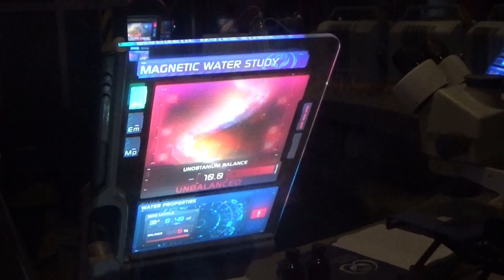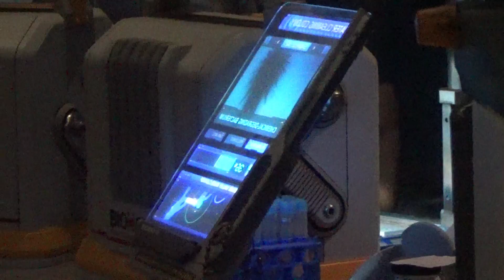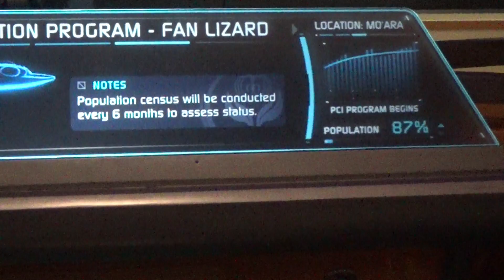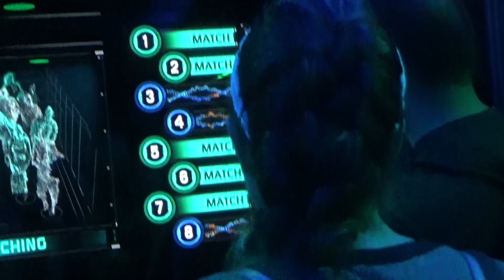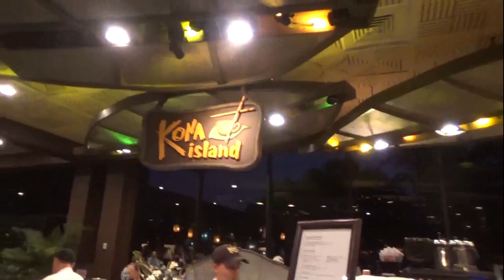Pandora Rocks - Day 2 - 9/25/17